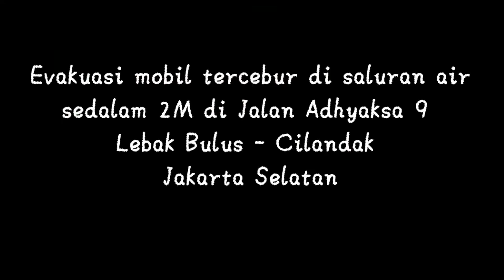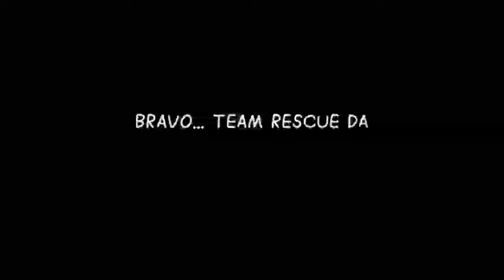DAMKAR CILANDAK || Evakuasi mobil tercebur saluran air sedalam 2M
*SUDIN PENANGGULANGAN KEBAKARAN DAN PENYELAMATAN KOTA ADMINISTRASI JAKARTA SELATAN*

*Rescue Dalakarmat*
*Perwira Piket :* Bpk Prawito S.E
*• PELAKSAAN KEGIATAN*
Grup Jaga : CEPU
Hari/Tgl : jumat 4 February 2022

*Sumber Informasi :*  SUB CC 41

*Terima Berita :* 23.33 wib

*Jenis/Nama Kegiatan :* Mobil tercebur di kali ( Yaris )
*Lokasi Kegiatan :* jl adiaksa 9  Lebak bulus kec Cilandak Jakarta Selatan

*Pelaksanaan :*
Berangkat : 23.35 Wib
Jam tiba  : 23.40 Wib
Jam mulai : 23.43 wib
Jam Selesai :  01.10 Wib

*Pengerahan Unit :*
 - Rescue 431
- Heavy duty Rescue
- medium pressure
*Personil :* 10 Orang
*Instansi yang terlibat*
- Damkar Jakarta Selatan
- PLN
- Polisi

*Kronologis*:  korban mengendarai mobil Yaris  B 1456 SIU dalam keadaan mengantuk, sehingga kehilangan kendali dan menabrak pohon masuk ke kali di jl adiaksa

*Upaya yang dilakukan*
Setelah dilakukan size up team langsung melakukan upaya untuk diangkat dengan mengunakan unit heavy duty Rescue ( cren) untuk kendala di tkp mobil Yaris  didalam kali dengan kondisi miring dan kendala kabel yang cukup rendah

*DEMIKIAN LAPORAN KEGIATAN PADA HARI INI. TERIMA KASIH...8.1.3*